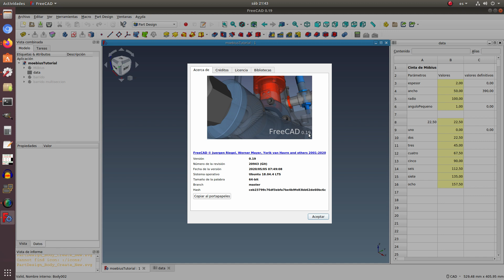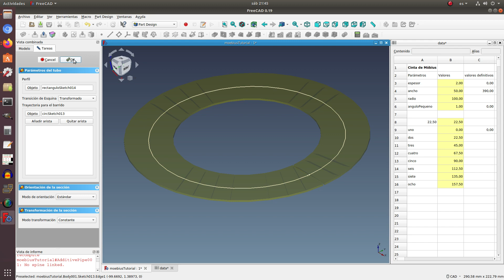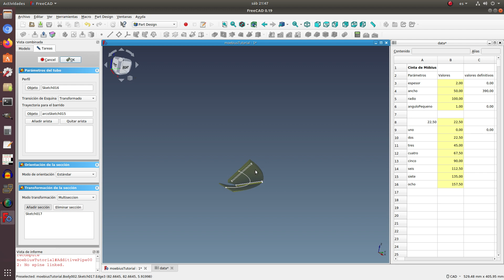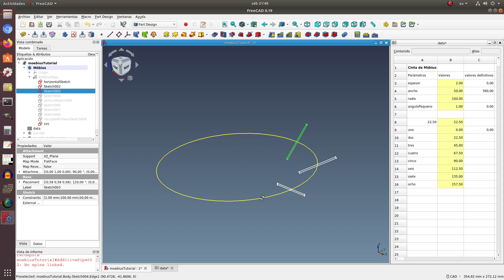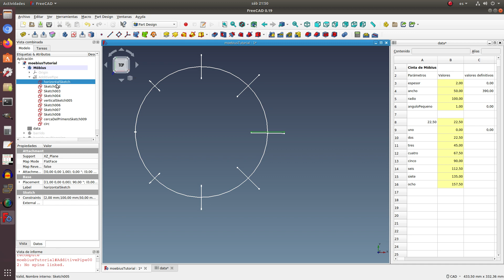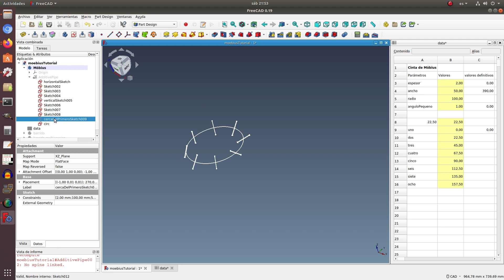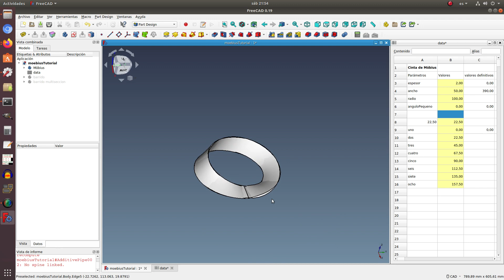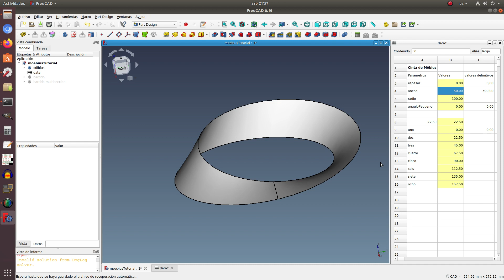FreeCAD: Una froma de lograr una Cinta de Möbius.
Se presentan los detalles de una forma de modelar la cinta de Möbius utilizando el barrido multisección